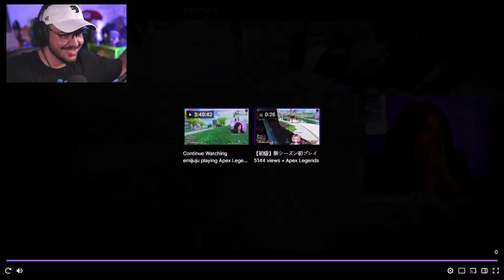APEX REACT | iiTzTimmy NÃO PODIA ABRIR A BOCA que ACONTECIA ISSO!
Curso JOGUE COMO UM PRO em PROMOÇÃO! válido pra PC e consoles:
- Cupom ► S20

CANAIS DA TWITCH DOS CLIPS ► mande, draynilla, iitztimmy, mande, jackmorrisontv, emijuju, iitztimmy, hiswattson, stanyyy, iitztimmy, taxi2g, pokizgames